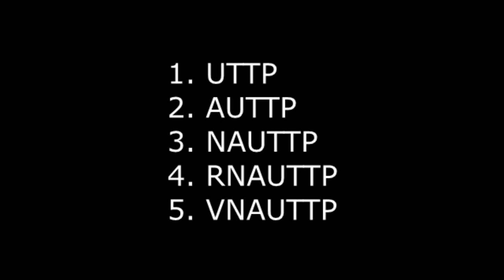Which Team Are You In?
Comment "1" for UTTP
Comment "2" for AUTTP
Comment "3" for NAUTTP
Comment "4" for RNAUTTP
Comment "5" for VNAUTTP

UTTP = UTubeTrollPolice
AUTTP = Anti-UTubeTrollPolice
NAUTTP = Nice Anti-UTubeTrollPolice
RNAUTTP = Really Nice Anti-UTubeTrollPolice
VNAUTTP = Very Nice Anti-UTubeTrollPolice